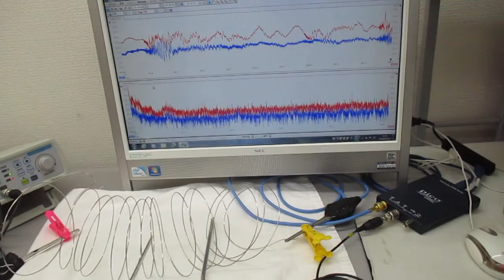超音波プローブを利用した超音波制御システム（線材への超音波伝搬） Ultrasonic-labo